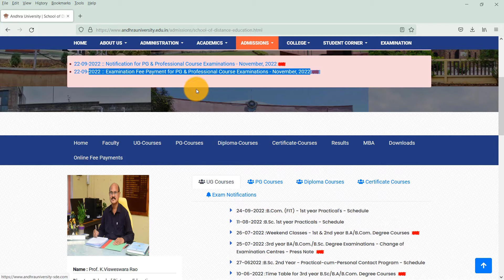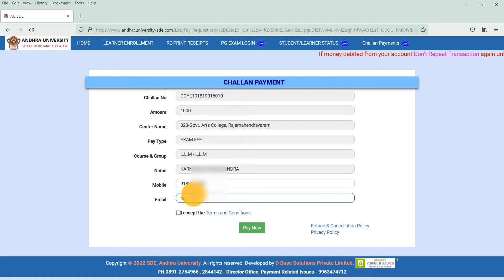Andhra University School Of Distance Education PG Exam Fees Pay Online Procedure Step by Step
AU SDE PG EXAM FEES PAY ONLINE
LLM Final Exam Fees Payment Procedure Step by Step

Ravichandra
RaviTv